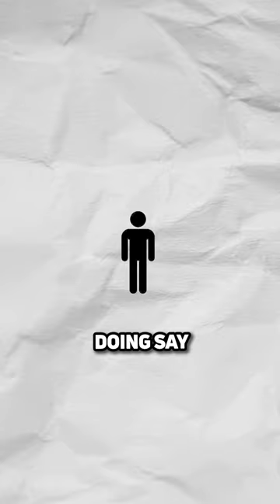How we managed to get much more clients?